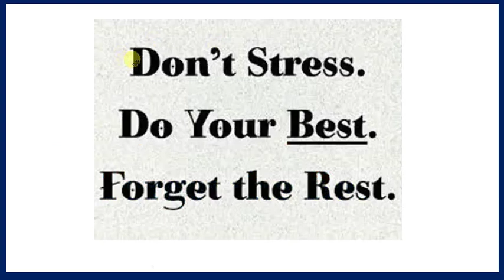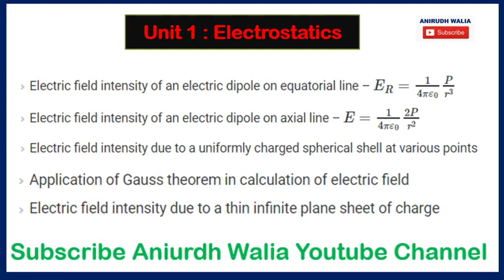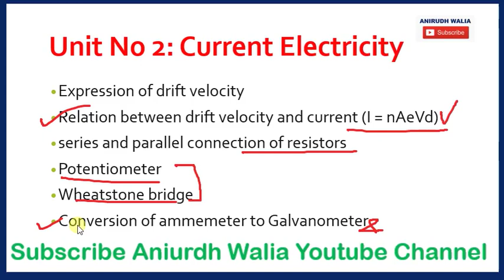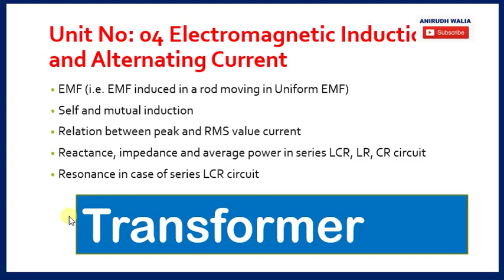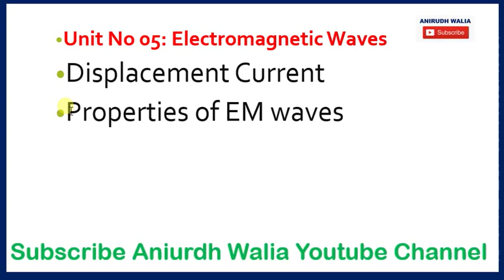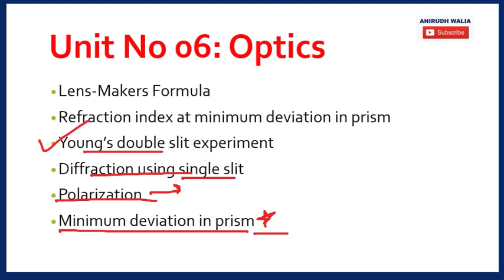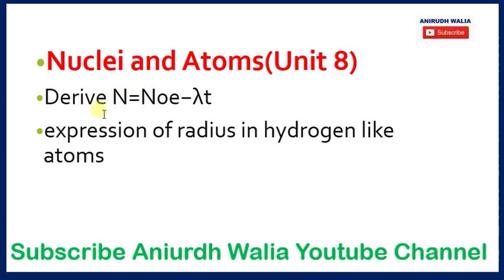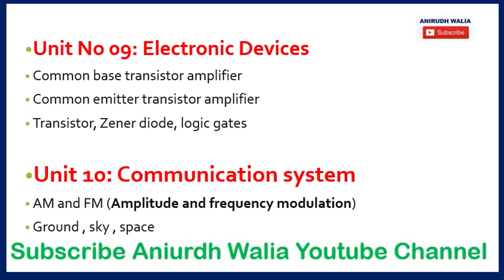Physics Board Exam || physics important question || physics tips || physics tricks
Chapter wise Important questions of physics has been discussed by Anirudh Walia.

Anirudh Walia

anirudh walia

anirudhwalia

ANIRUDHWALIA

chemistry tricks

physics for board exam

physics tips